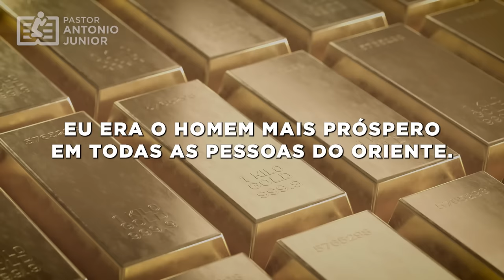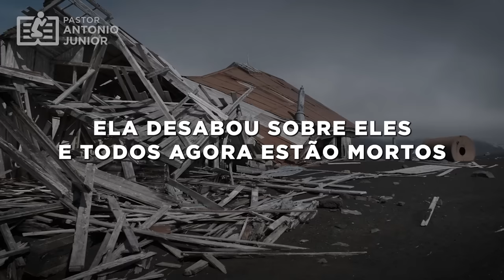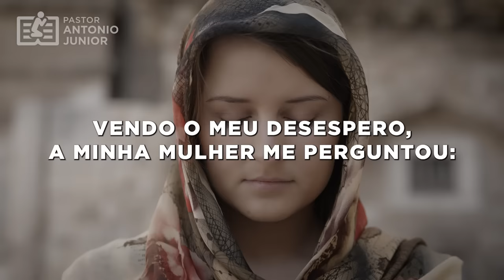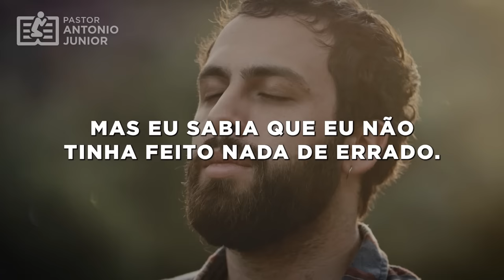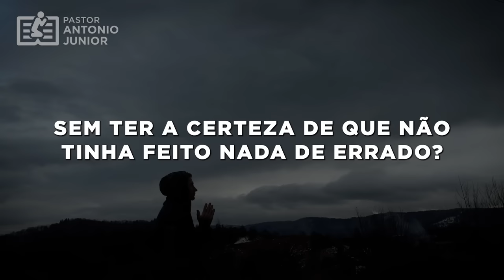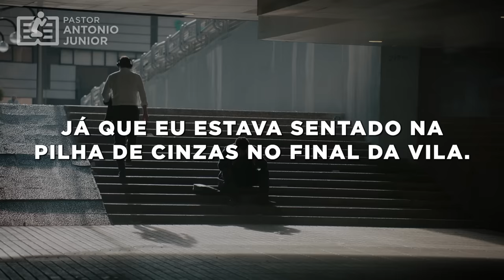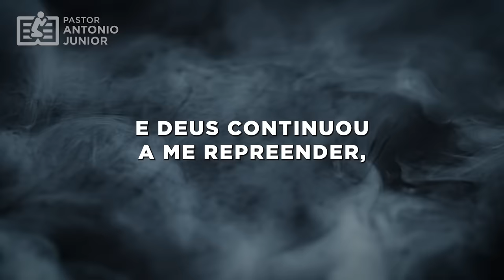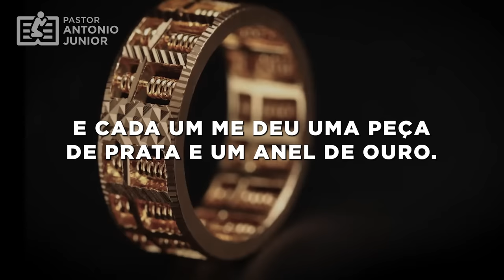EU SOU JÓ E ESSA É A MINHA HISTÓRIA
Conheça a história de Jó completa de um jeito fácil de entender. O livro de Jó traz grandes ensinamentos e você aprenderá muito com a história de Jó.